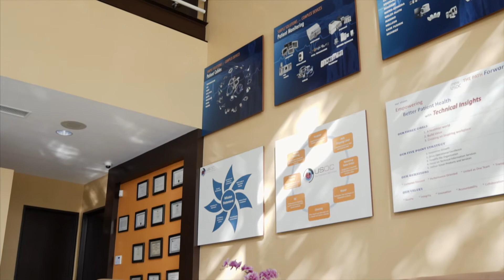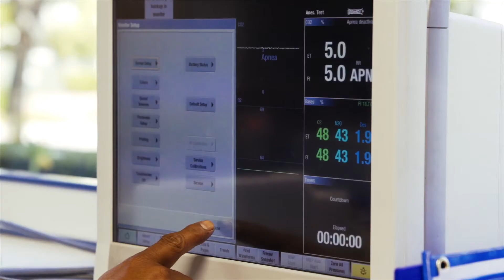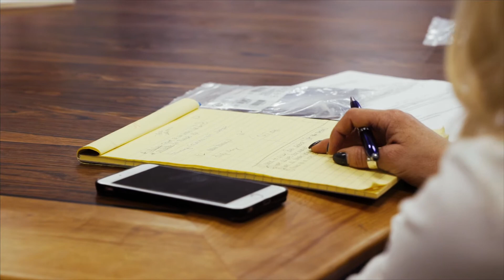USOC Medical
USOC Medical at 20 Morgan Irvine CA, Biomedical Repair Facility, Medical Company, Work on Philips, GE, Mindray, Spacelabs, Welch Allyn Patient Monitoring system